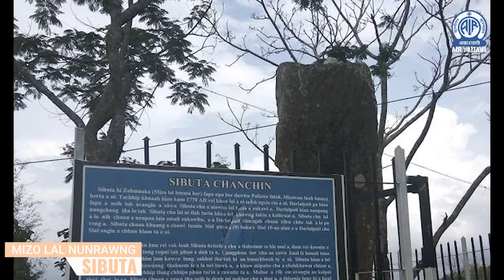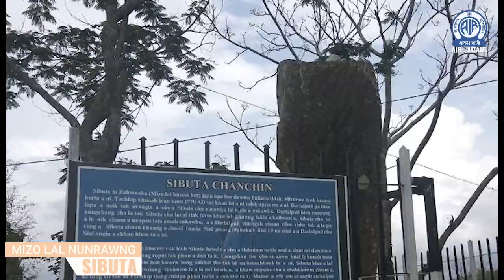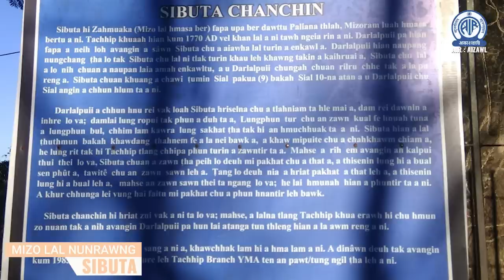LAL NUNRAWNG - SIBUTA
Sibuta chanchin ngaihnawm taka ziaktu hi Lalhmingliani Renthlei a ni e.